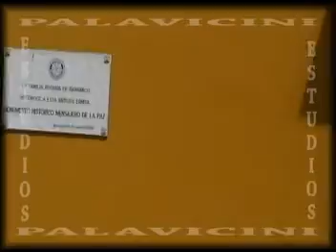MIRIAM CASAÑEDA todos los dias tu me celabas